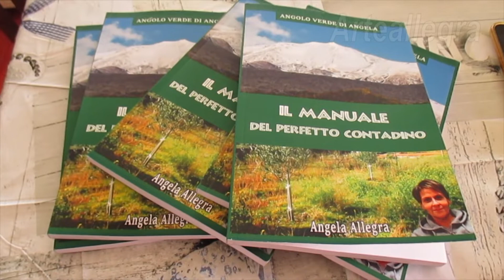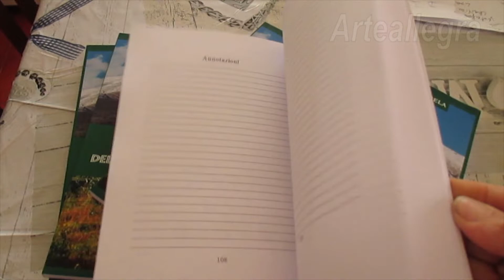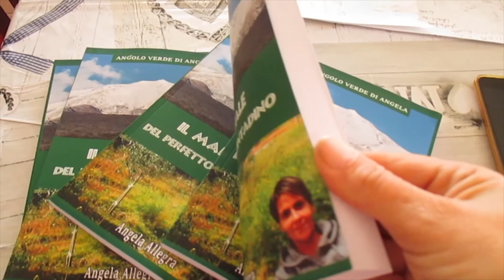DIVENTA UN CONTADINO ESPERTO: IL MANUALE CHE TI INSEGNERA' TUTTI I SEGRETI DELL' AGRICOLTURA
IL MANUALE DEL PERFETTO CONTADINO: Trucchi e segreti per un orto coi fiocchi
Bentrovati a tutti! A tutti voi amanti dell 'ANGOLO VERDE DI ANGELA, ma anche a chi è curioso, oggi finalmente vi presento il frutto di un anno di lavoro, nato dai dubbi e dalle domande che ogni giorno mi fate su facebook. Il libro è disponibile su Amazon in 2 formati: il cartaceo e il formato e-book.  Adesso aspetta solo voi per  potervi aiutare ad Ideare, Preparare ed Organizzare un orto perfetto.

Chiunque voglia sostenere il mio canale ecco il link per donare:
Ecco il link per donare: